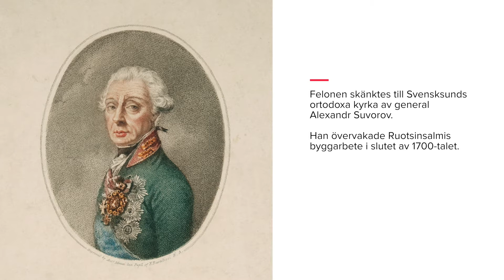Mitt Svensksund: En glimt av prakt i prästens klädsel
Konservator Jaana Kataja från Kymmenedals museum visar en prästrock som tillhör den ortodoxa församlingen i Kotka. General Aleksandr Suvorov sägs ha donerat det liturgiska klädesplagget i skiftet av 1700–1800-talet till dåvarande Svensksunds kyrka. Videon presenterar både restaureringens arbetsskeden och visar glimtar av textilens forna glans för oss.
Videon har att göra med Maritimcentret Vellamos utställning Ödesdigra Svensksund, som berättar om Östersjöns viktigaste sjöslag utanför nuvarande Kotka och om den efter detta bebyggda befästningsstadens historia.
Utställningen är en gemensam produktion av till Nationalmuseet tillhörande Finlands sjöhistoriska museum och Kymmenedalens museum, som står under Kotka stad. Utställningen öppnas för sommaren 2020.